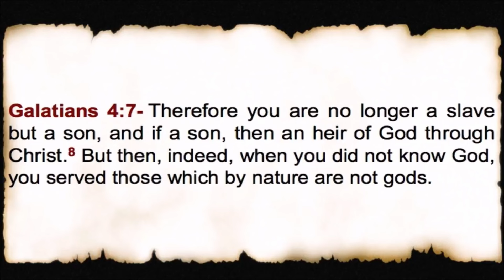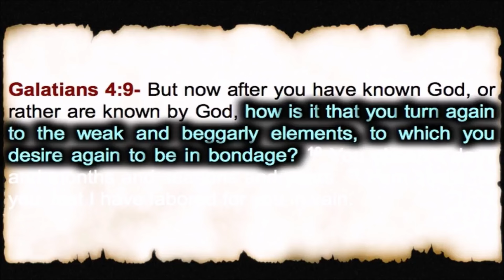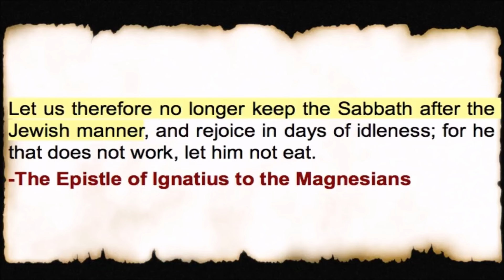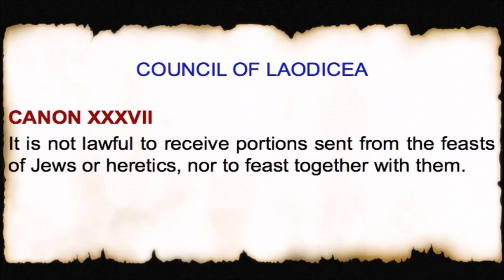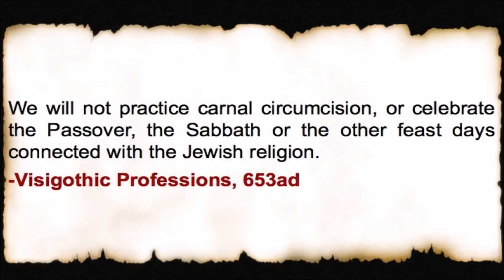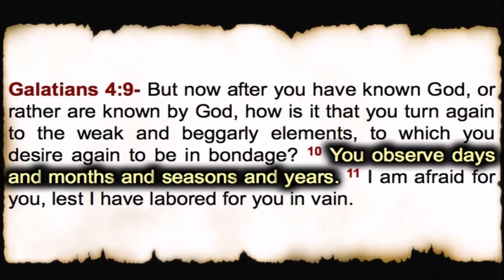It's Not Consistent With Scripture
Galatians Unearthed - Part 9 Excerpt